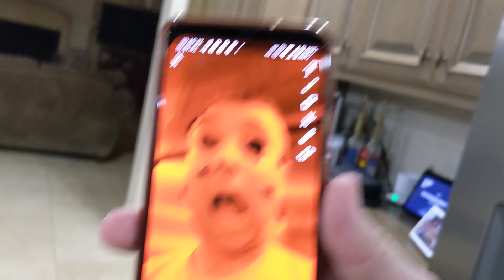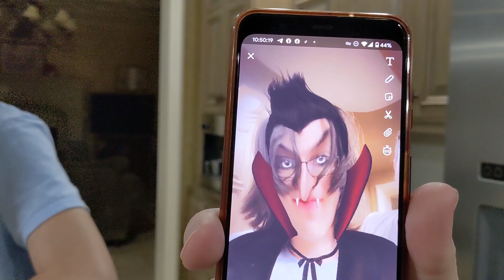He Makes Me SO MAD! It's a Hurricane!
Lots of wind and rain today as a hurricane moves through the town!

In todays video you see a side of me that rarely comes out .. my angry side!! WHO is it that makes me so angry, even on camera?? Come watch and find out! Sorry in advanced for the shouting!

Our Patrons!
Agriffindor
Carl Estes
Iron M
Stephan Brooks
Steve J
Tim Peck
Danny Hurd
LordHades74